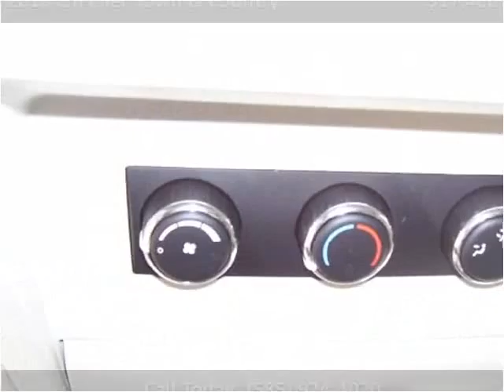2010 Chrysler Town & Country Used Cars Farmington , Palmyra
This 2010 Chrysler Town & Country is available from Heritage MOTORS.